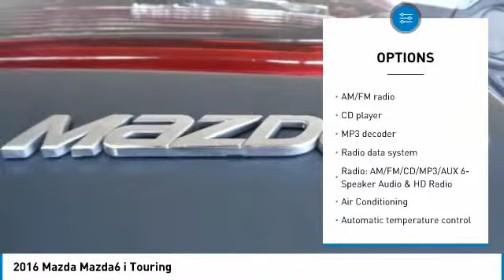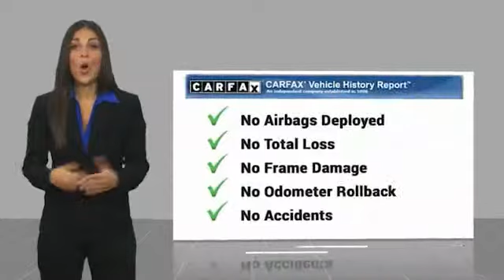2016 Mazda Mazda6 2016 Mazda Mazda6 i Touring FOR SALE in Salinas, CA P11358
2016 Mazda Mazda6 i Touring

Cardinale Mazda
500 Auto Center Circle

Automatic temperature control, Blind spot sensor: warning, Exterior Parking Camera Rear, Leather Shift Knob, Power driver seat, Radio: AM/FM/CD/MP3/AUX 6-Speaker Audio & HD Radio. CARFAX One-Owner. Clean CARFAX.  26/38 City/Highway MPG Recent Arrival! Awards:     2016 KBB.com Best Buy Awards Finalist  We develop outstanding relationships where everyone wins! We are happy to send you a personalized video of any of our new and used cars, trucks or SUV s. Just call, text or email and ask. If you are in the market for a new or pre-owned vehicle, do yourself a favor and stop by our dealership in Salinas to see what we can do to help with your needs. Serving the local Salinas, Seaside, Carmel, Pacific Grove, Gilroy, Hollister, Marina, Monterey and Central Coast areas.  Vehicle price and availability are subject to change without notice.